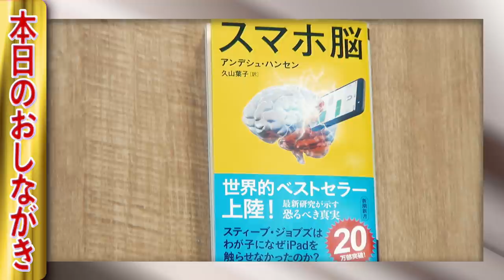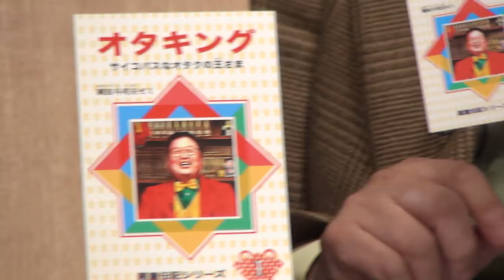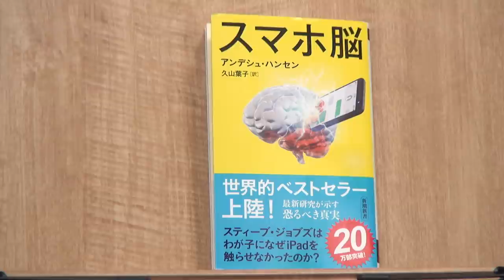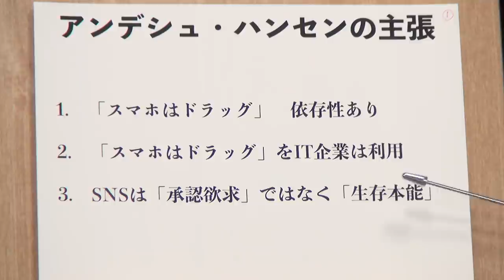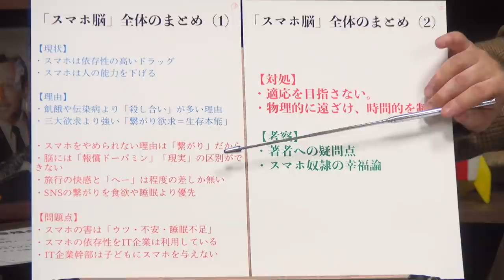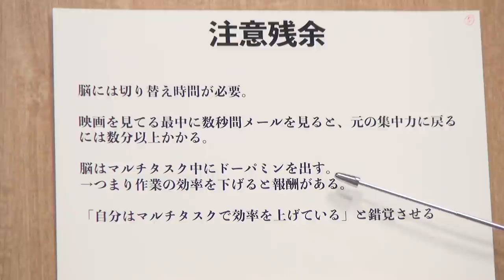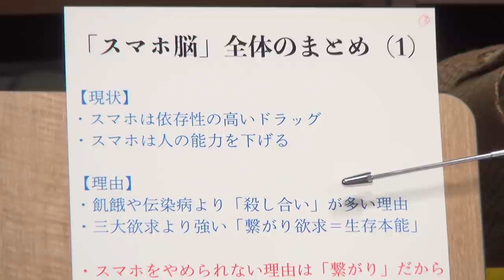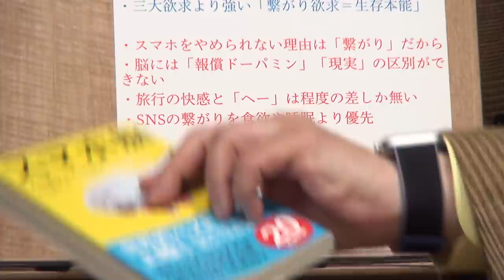衝撃！ 人類はSNSを武器に使っている『スマホ脳』が提唱する人類の課題 岡田斗司夫ゼミ＃384（2021.2.28） / OTAKING sunday talk live #384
0:00 オープニング～本日のお品書き
0:55 ゼミ生からのお便り
7:00 『スマホ脳』
13:28 『スマホ脳』とは
15:03 スマホは依存性の強いドラッグ
40:45 なぜSNSにハマるのか
51:45 『スマホ脳』無料部分まとめ
52:15 オモテ放送エンディング

2021年2月28日収録